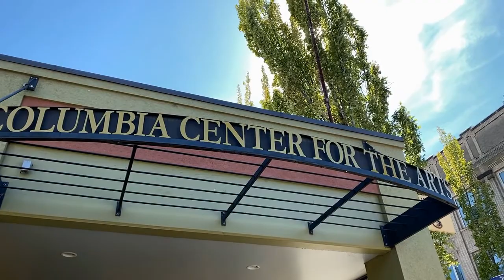CCA Presents "Hurts So Good"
In the Gallery February 5th-27th, 2021

Columbia Center for the Arts  is excited to present  Hurts so Good curated by Carolyn Hopkins.

This exhibition is an all-female lineup of artists from the greater region. Featuring work by Robyn Johnsen, Jo Hamilton, Elizabeth Malaska, Jeralyn Fix, Morgan Rosskopf, and Leslie Vigeant. Whether it be Hamilton’s seductive and sinuous hand crocheted portraits, Johnsen’s wildly patterned and vibrant paintings, Fix’s stunning watercolor eels, or Rosskopf’s intricate hand cut and rendered floral pieces, you will be sure to be seduced by the raw beauty of the works in this show. Each of these artists subverts our usual relationship to floral elements, the figure, and other unassuming subject matter. Upon further inspection these works have much more to say, from Malaska’s whimsical and dark portraiture to Vigeant’s text-based works in fiber and print. There is something happening under the surface in each of these works, let them pull you in and push you back as you scratch a bit deeper with each.

This exhibition opens Feb 5th and runs through Feb 27th. Please note that due to COVID-19 there will not be an opening reception. Gallery hours are 11-5pm Tuesday-Saturday.

Exposición de febrero Duele tan Bien

El Columbia Center for the Arts se complace en presentar Duele tan Bien comisariado por Carolyn Hopkins.

Esta exposición es una alineación exclusivamente femenina de artistas de la gran región. Con el trabajo de Robyn Johnsen, Jo Hamilton, Elizabeth Malaska, Jeralyn Fix, Morgan Rosskopf y Leslie Vigeant. Ya sean los seductores y sinuosos retratos de Hamilton hechos a ganchillo a mano, las pinturas vibrantes y con estampados salvajes de Johnsen, las impresionantes anguilas acuarelas de Fix o las intrincadas piezas florales recortadas y renderizadas a mano de Rosskopf, la belleza cruda de las obras de esta muestra te seducirá. Cada uno de estas artistas subvierte nuestra relación habitual con los elementos florales, la figura y otros temas sin pretensiones. Tras una inspección más profunda, estas obras tienen mucho más que decir, desde los retratos caprichosos y oscuros de Malaska hasta las obras basadas en texto de Vigeant en fibra e impresión. Algo está sucediendo debajo de la superficie en cada uno de estos trabajos, déjelos atraparlo y empujarlo hacia atrás mientras rasca un poco más con cada uno.

Esta exposición abre el 5 de febrero y se extiende hasta el 27 de febrero. Tenga en cuenta que debido a COVID-19 no habrá una recepción de apertura. El horario de la galería es de 11 a 5 pm de martes a sábado.